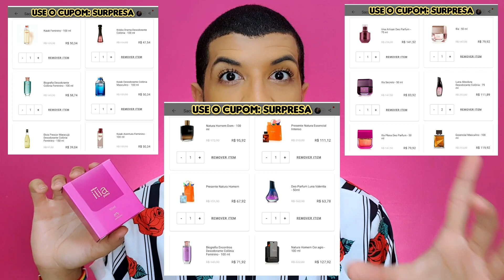Ília Plena Natura - Resenha Completa Que Lançamento DELICIOSO!!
Olá perfumados, tudo bem? No vídeo de hoje eu faço a resenha completa do novo perfume feminino da Natura o Ília Plena da Natura. Uma fragrância floral com rosas, jasmim e com muito caramelo bem doce e delicioso amei muuito. Luna Coragem Natura

PERFUME10
JULIETTE15
BV15CONECTA
CONECTA10